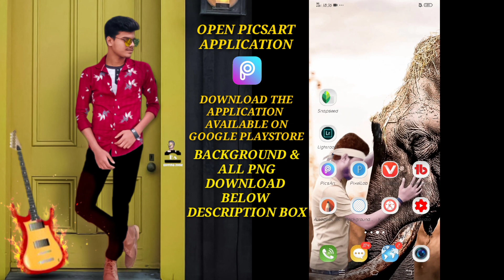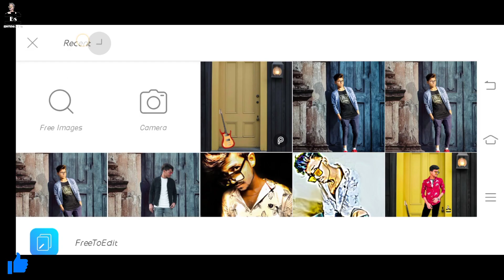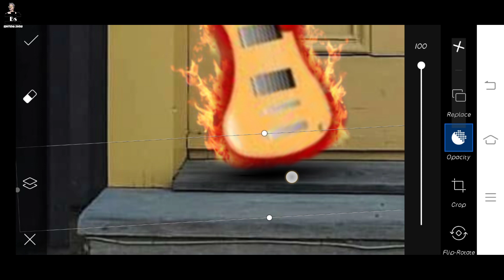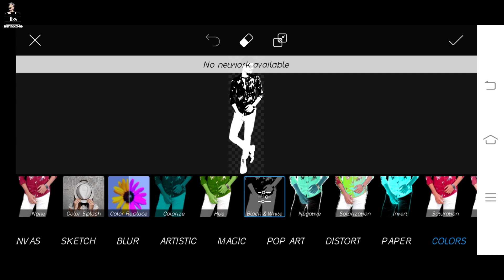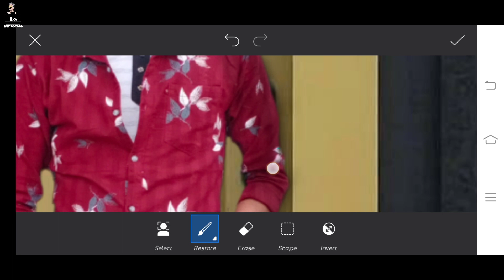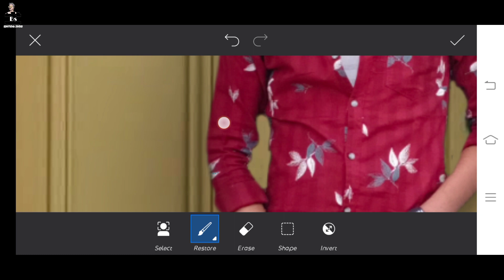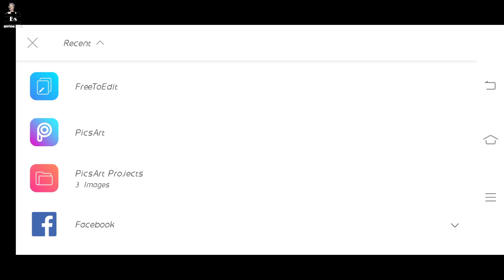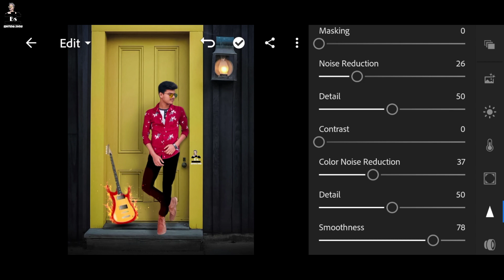Fire Guitar Concept Photo Editing In Picsart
Hi guys how are you? I hope are you alright... I'm bijoy sardar Welcome to my youtube channel bs editing zone ...today I'm going show how to edit a new concept photo editing fire guitar concept photo editing in picsart. Let's watch & till the end. Thank you❤❤